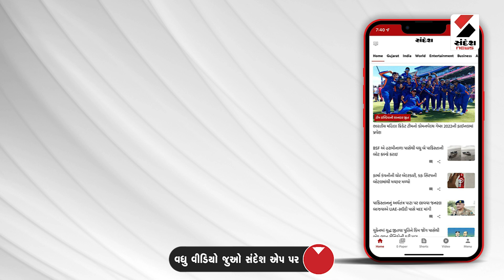Weather Update | કલ્યાણપુરના લાંબા ગામે જનજીવન પ્રભાવિત | Dwarka | Monsoon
કલ્યાણપુરના લાંબા ગામે જનજીવન પ્રભાવિત
ભારે વરસાદના કારણે ઘરોમાં પાણી ઘૂસ્યા
અનેક જગ્યાઓએ દીવાલો ધરાશાયી
આંબેડકર વિસ્તારમાં ઘરોમાં પાણી ઘૂસ્યા
દીવાલ તૂટતા ઘરમાં માલ સામાન પલળ્યો